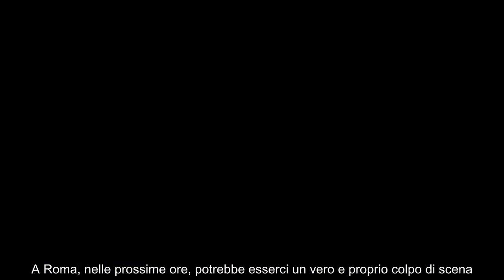Roma, rischio esonero per Ivan Juric Prende piede un ritorno di Daniele De Rossi